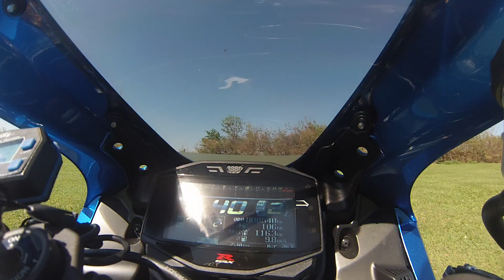Track Day Capuava ELB - Nova Srad 1000 - 23/09/18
No final da bateria o aeroquip fez falta, acabou todo freio do nada e tive que abortar a curva